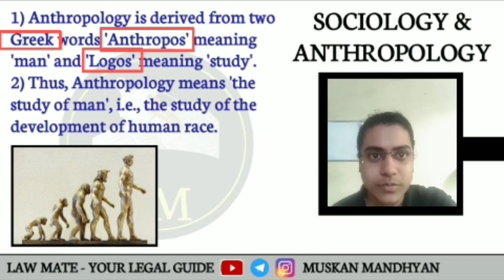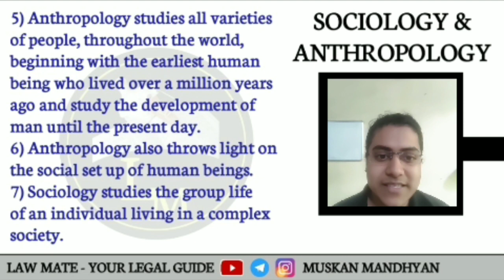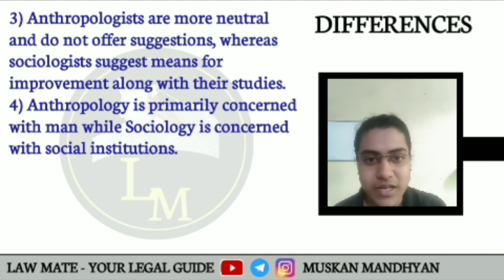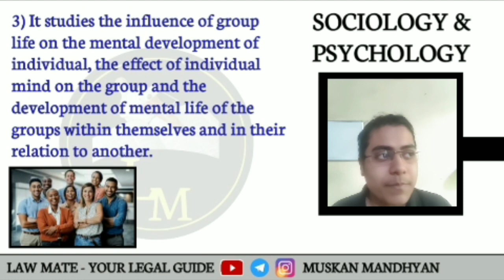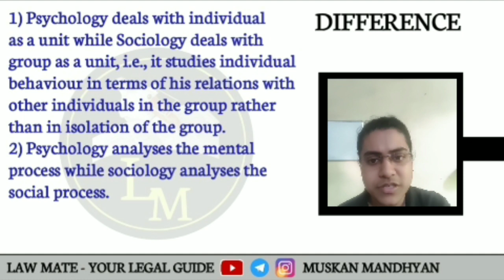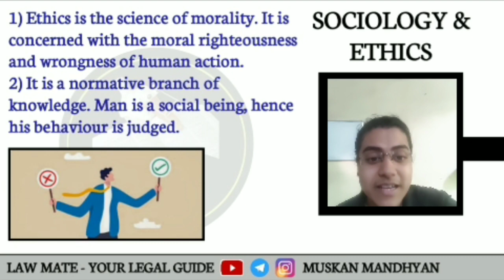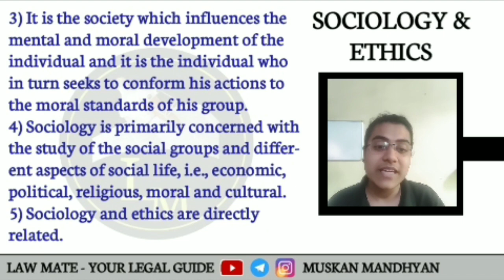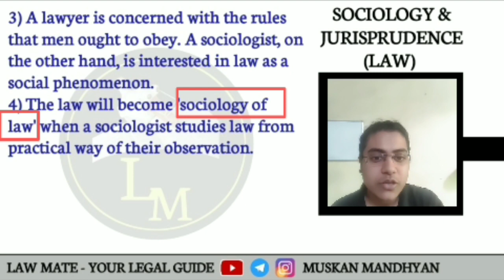Relationship of Sociology with Other Social Sciences with Notes Part - II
Hey friends, in this video I have discussed about the relationship of sociology with other social sciences. I have also shared notes on my Telegram Channel.

🔴 TIMESTAMPS  -

• Introduction // 0:00

• Sociology & Anthropology // 0:13

• Sociology & Psychology // 3:06

• Sociology & Ethics // 5:43

• Sociology & Jurisprudence (Law) // 8:42

🔴 ABOUT ME - I am Muskan Mandhyan and I am a 4th year law student. On this channel I create videos for law students and B.A. students. I also talk about internship and other opportunities for law students. Thankyou and Good Luck 👍